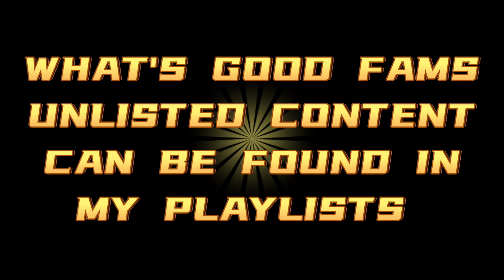‼️CHANNEL CONTENT UPDATE‼️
All latest updates can be found in my PLAYLISTS FAM'S✌️